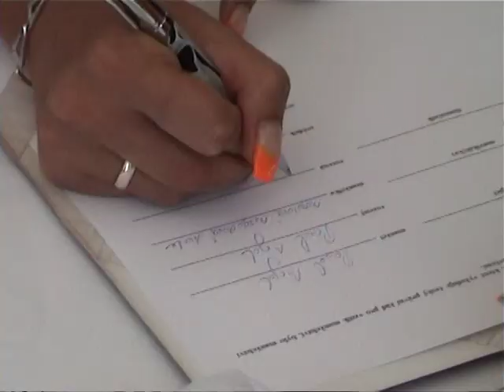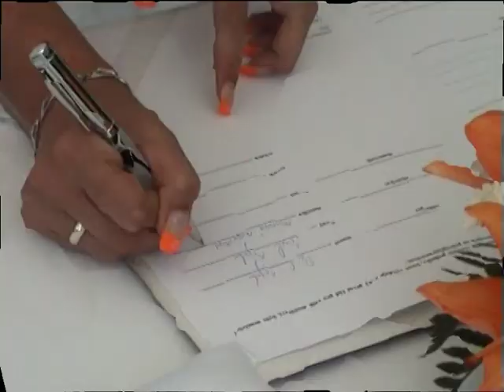Anet a Pája